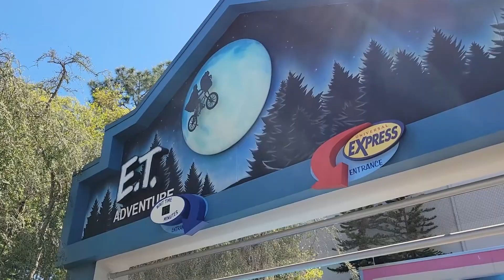Universal Studios & Islands of Adventure - Disney World and Universal 2021 Vacation Part 6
For the last leg of our trip, Ciara's most anticipated spot - The Wizarding World of Harry Potter! We spent the most time there and it was definitely worth it. What an experience!

Songs:
Magic Awaits - Howard Harper-Barnes
No River Wide Enough - Airae
The Eternal - Reynard Seidel